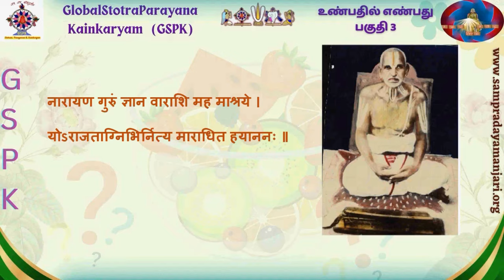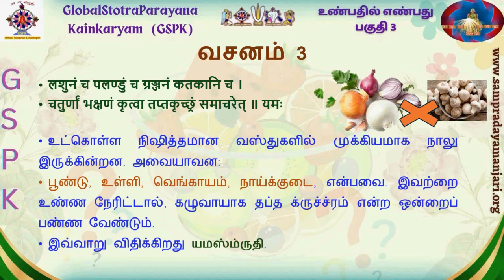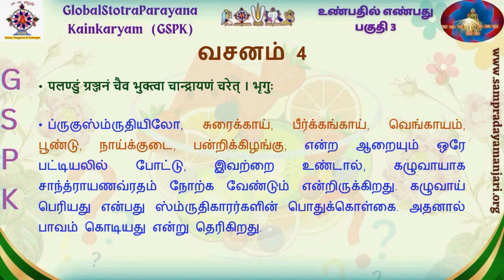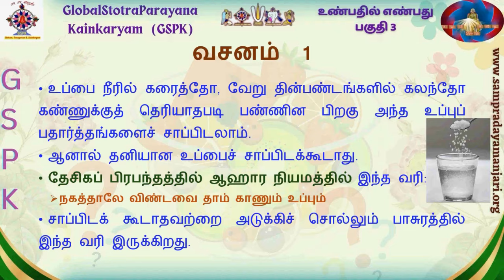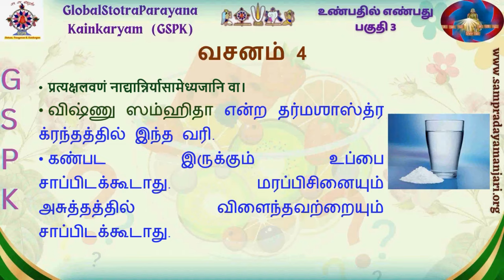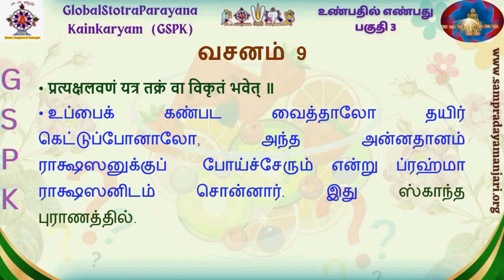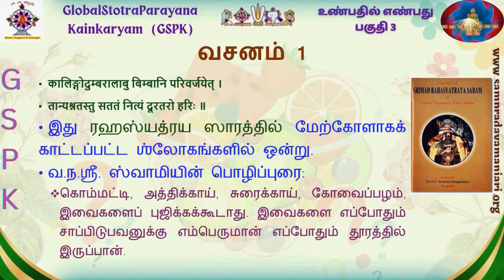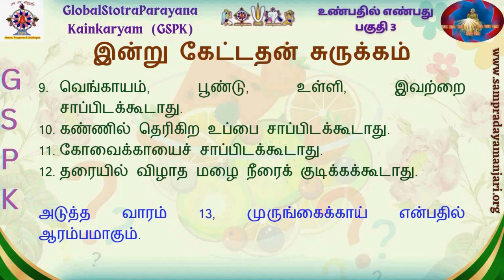03 - உண்பதில் எண்பது / 80 Dictats on Eatables - Onion Garlic, kovaikkai, kaanum uppu